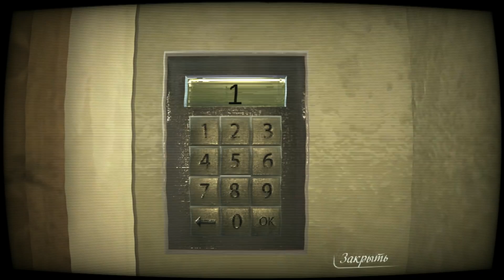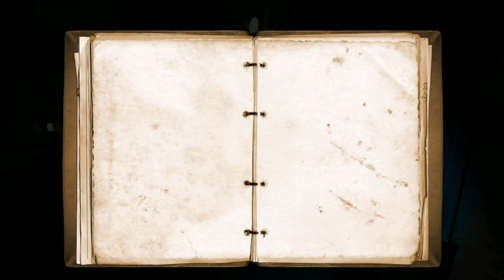СТРАШНАЯ БОЛЬНИЦА С ТРУПАМИ И ИХ МОЗГАМИ! - Reporter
Ваш ум изголодался по нестандартным задачкам, а нервы по щекотке? Тогда экшен-хоррор «Reporter» от "AGaming+" потрясет вас до глубины души! Вырубайте свет, подключайте наушники и будьте внимательны, ведь только внимательный сможет выбраться из лап ужаса, творящегося здесь!

Вся эта запутанная история началась в небольшом городке. В один прекрасный день город потрясла серия зверских убийств при жутких и необъяснимых обстоятельствах. Полиция как могла замалчивала о случившемся, но часть информации все же попадала в местную прессу. Пытаясь понять, что же все-таки произошло, вы отправляетесь на поиски истины. Но историю, в которую вы вляпались, запомниться вам до конца жизни и только от вас зависит, сможете ли вы распутать этот клубок хаоса и ужаса... При этом еще нужно остаться в живых.

Скачать игру Reporter (IOS): не нашёл